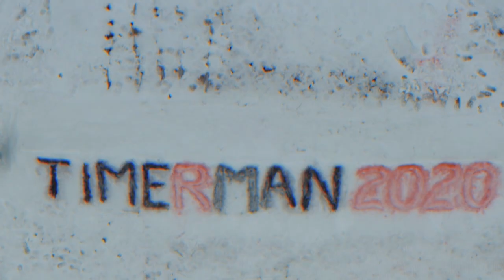Ночная лыжная гонка в Богатых Сабах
18 января в Богатых Сабах дали старт третьему зимнему сезону TIMERMAN. 450 участников, 4 дистанции и сотни болельщиков 🔥
Призовые места забрали спортсмены из Богатых Сабов. Поздравляем с успешным началом нового спортивного сезона! Впереди нас ждет Рождественская гонка по биатлону 2 февраля в Казани.